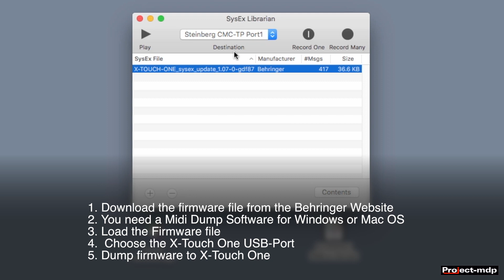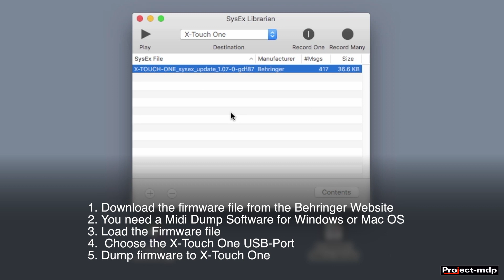Studio Gear Behringer X-Touch One Firmware Update 1.10 - Last Status: 12.03.2024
Update der Firmware des Behringer X-Touch One Controller.
Die Vorgehensweise unterscheidet sich zwischen den Versionen nicht!
Update Dezember 2021 - Version 1.10 (Letzter Stand 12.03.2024 - unverändert)

Update of the firmware of the Behringer X-Touch One Controller.
The procedure does not differ between the versions!
Update December 2021 - Version 1.10 (Last status: 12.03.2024 - unchanged)
If the video helped you, please leave a thumb up there.